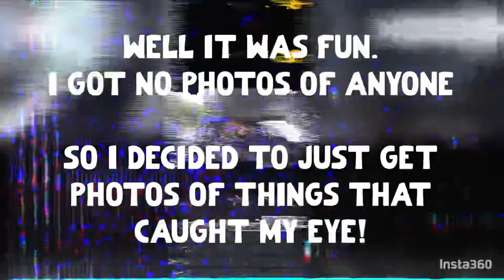Newton Abbot Photography | My First Photography YouTube Video